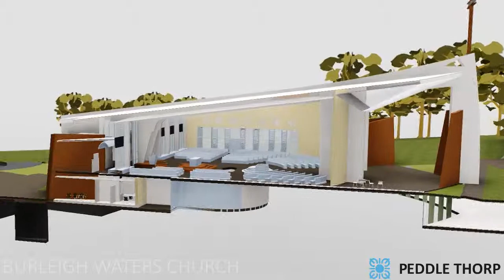New Major Church @ Burleigh Waters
For many years Burleigh Heads has lacked a central Church; a small chapel-sized facility in Burleigh Heads struggles to cater for the demand of the tourist population, and the Burleigh West community has been meeting for years in borrowed facilities in the College.

The Architects (Peddle Thorp Brisbane) were asked to provide a building of presence and permanence that will clearly demonstrate its location as the physical and spiritual hub of the Catholic community.

Sited on top of the hill, the Church building serves as a landmark for the parishioners and a beacon from Reedy Creek Road, being clearly visible from both the Eastern and Western approaches of Reedy Creek Road.